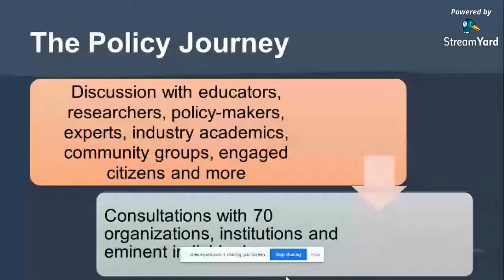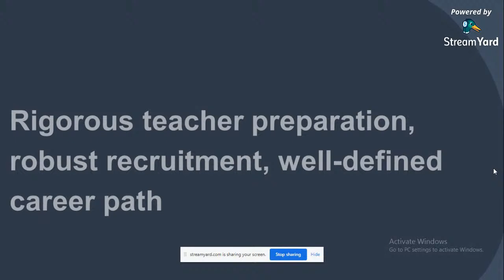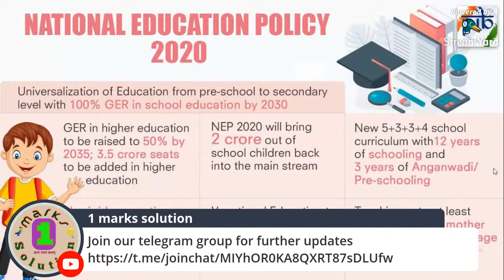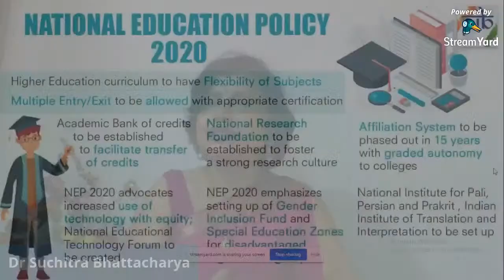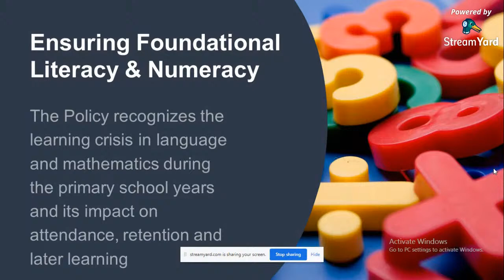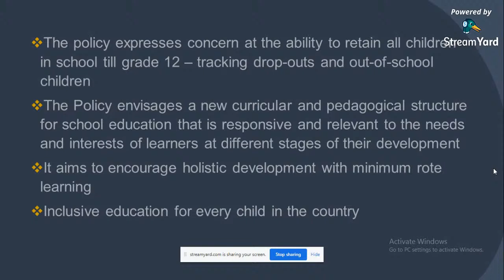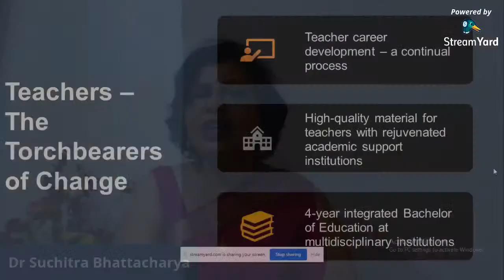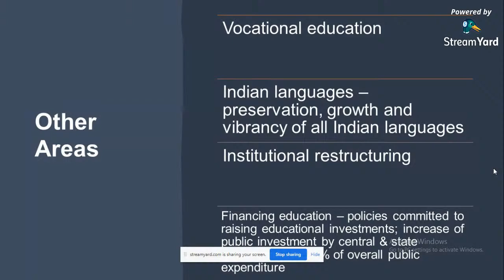Discussion on New Education Policy _ By Dr. Suchitra Bhattacharya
new education policy, Use of ICT, Conversion of E Content, inclusive education in new education policy, early childhood education, 2+4+4+2 methos of teaching, 10th no more bord exam, teachers training, ranking of schools